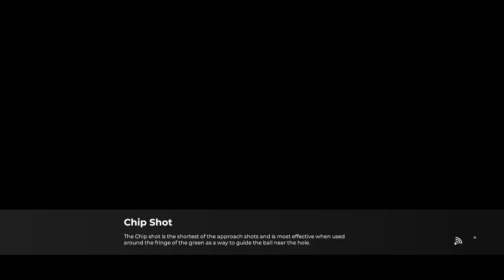Shaker Valley (csugolfer60)